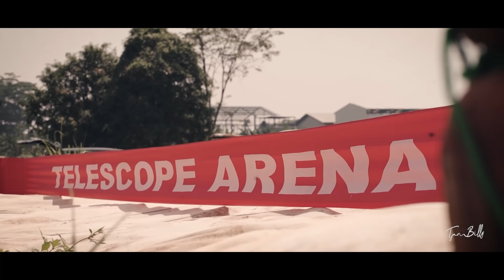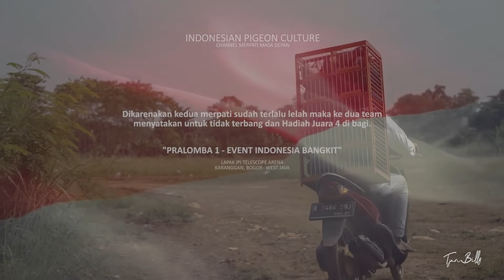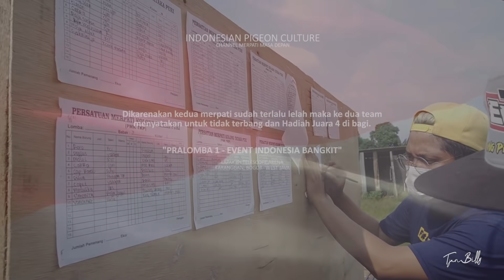FINAL GEBYAR MERPATI KOLONG BEBAS INDONESIA BANGKIT | TOTAL HADIAH 35 JUTA LAPAK IPI TELESCOPE ARENA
Hallo..
Apa kabar semuanya ? Semoga kita semua selalu  di berikan kesehatan dan keberkahan Amiin.. Di video kali ini kita meliput jalannya pertandingan merpati kolong yang bertanjuk INDONESIA BANGKIT, Bagaimana keseruannya, Langsung kita saksikan dan jangan Lupa untuk SUBSCRIBE LIKE SHARE and COMMENT...
Terimakasih
admin 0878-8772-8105 ( Whatapp / Telp / Sms )

A New Earth By Lionel Schmitt (Free Dramatic Scores)

TJAN BILLY
CHANNEL MERPATI MASA DEPAN